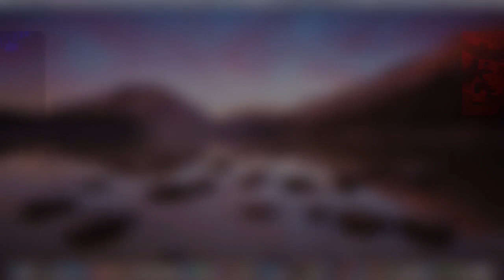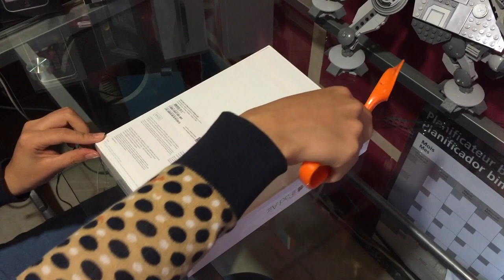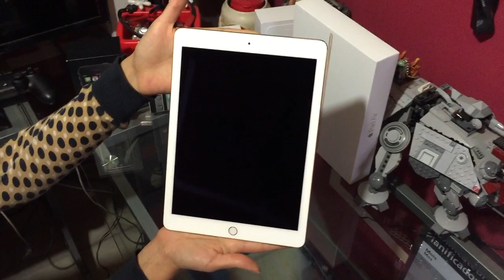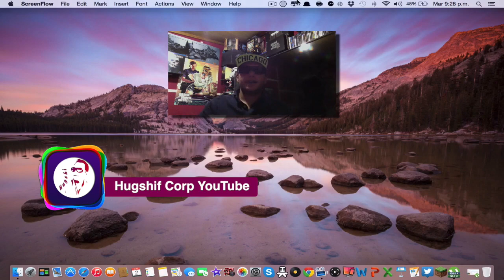Unboxing iPad Air 2 en Español